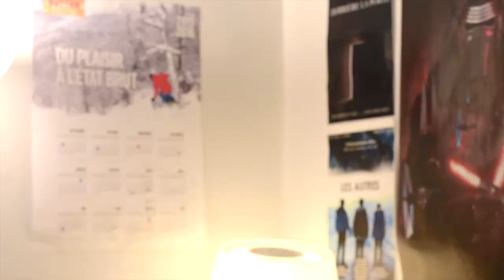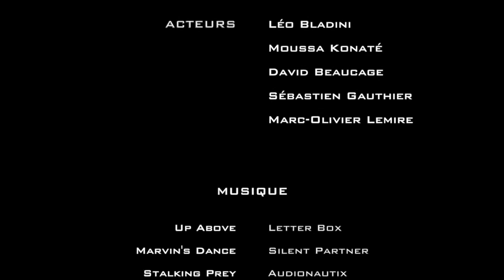POKÉMON GO: Parodie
Avez-vous déjà pensé à quoi ça aurait l'air d'autres jeux en applications de cellulaire?

Un grand remerciement à :
- Marc-Olivier Lemire
- Moussa Konaté
- David Beaucage
- Sébastien Gauthier